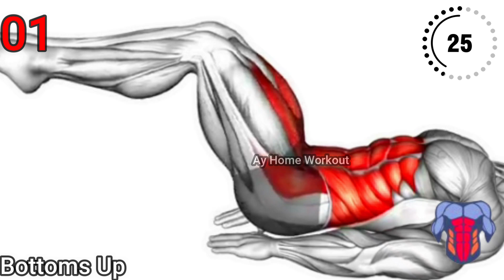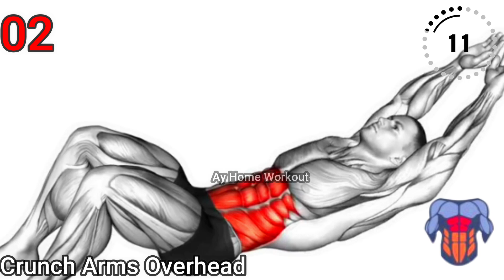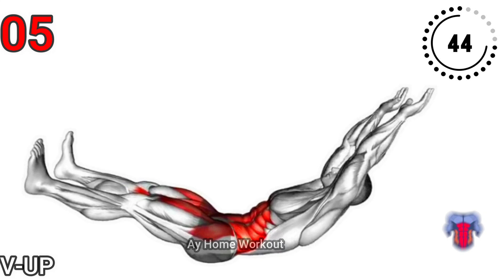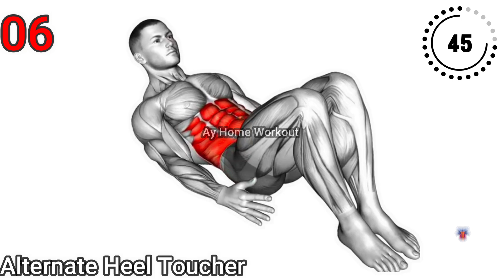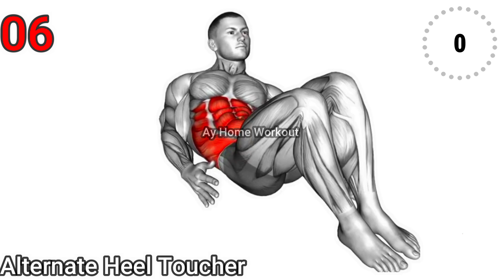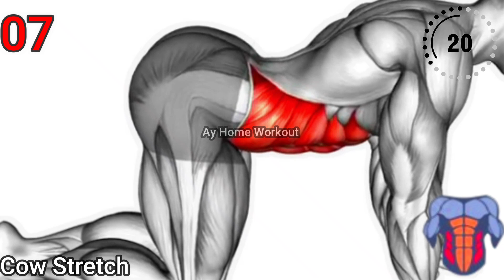"8 Intense Moves for Sculpting Strong Abs at Home: The Ultimate Workout Guide"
*ABS
We use the word "abs" to collectively describe four major muscles in the torso. Knowing what each one does and the exercises that target those muscles will help you set up the perfect ab workout for a strong, fit core.

*Your Quires
how to actually get abs
how to actually get abs as a woman
how long does it actually take to get abs
how to actually get abs at home
how to actually get visible abs
how to actually get abs women
how to actually get abs in 5 minutes how to actually get 11 line abs
how to get abs 8 pack how to get 8 abs
how to get 8 abs at home

dumbbell abs exercises
dumbbell abs exercises at home
dumbbell ab exercises standing
weighted dumbbell ab exercises
the best dumbbell exercises - abs edition

home workout app10 minute abs11 line abs exercises6 pack6 pack abs6 pack abs workout6 pack workout6 pack workout no equipmentab exercisesbest ab workoutcardiocaroline girvancore strengthfat burnerfollow along workoutget toned abshow to get a six packhow to get abs fasthow to lose weightintense ab workoutlose belly fatlower belly fatno equipment workoutobliques